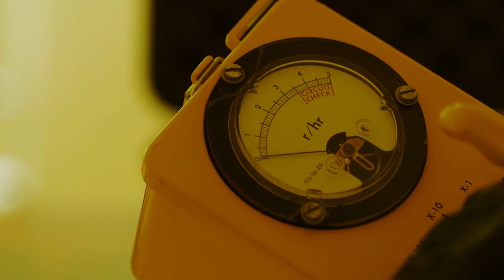What Would Happen If We Nuked The Moon?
Welcome Back To Explained Earth
The U.S. Air Force actually considered detonating a nuclear device on the moon in the 1950s. Known as Project A119, the single explosion would have had little impact on the Moon. In a CNN interview, Leonard Reiffel, one of the physicists on the project, was asked what it would take to actually "do some damage" or even push the Moon out of orbit. He said that we don't actually have enough nuclear weapons to get anywhere close to doing that. It would likely take something on the order of 10 trillion megatons of TNT to move the Moon, maybe 10 billion to do some serious damage. The most powerful nuclear bomb created has a yield of 50 megatons of TNT, the equivalent of 3,800 Hiroshima bombs. Wondering how nuking the Moon would affect humanity? The short answer is this: it wouldn’t. You’re gonna need a bigger bomb… Roughly 10 trillion megatons of TNT is bigger. An explosion that size would likely push the Moon out of Earth’s orbit, exposing us to meteors, affecting our tides, eventually killing all marine life, while catastrophically affecting our seasons… The violent destruction of Earth’s only natural satellite would throw things a little off-kilter, to say the least.The gravitational binding energy of the Moon is 120 million, trillion gigajoules. This means that unless you deliver that much energy in one go, the Moon will just crack apart and reform into a sphere. To blow it up, you’ll need to drill mine shafts hundreds of kilometers deep, all over the Moon, and drop a total of 600 billion of the largest nuclear bombs ever built down them.  In this video, We are discussing about What would happen if we nuked the moon